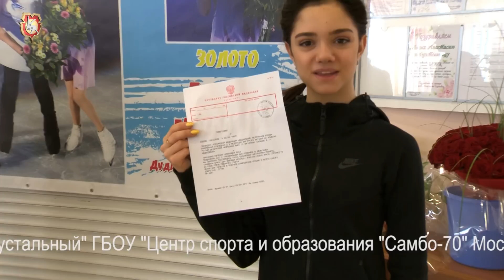Депутат Ренат Лайшев вручает правительственную телеграмму Евгении Медведевой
Вручение правительственной телеграммы двукратной чемпионке мира по фигурному катанию Евгении Медведевой